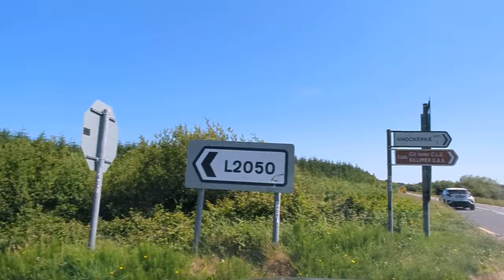Driving to Cliffs of Moher on Irish Country Roads - Relaxing Chill Lofi Mix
Driving journey through the captivating Irish countryside and breathtaking seaside roads, leading us to the iconic Cliffs of Moher. We'll be driving along country sideroads that wind through rolling green hills, picturesque villages, and ancient castles. Immerse yourself in the rich tapestry of Ireland's natural beauty, as we traverse the scenic landscapes, passing charming farms and grazing sheep along the way. As we reach the stunning seaside roads, be prepared to be awe-struck by the majestic cliffs that stand tall against the crashing waves of the Atlantic Ocean, exploring Ireland's hidden gems and experiencing the unparalleled allure of the Cliffs of Moher. Don't miss this opportunity to witness the magic of Ireland's countryside and coastal wonders firsthand!

Video Equipment & Accessories:
• Camera: DJSI Osmo Action 4 (2023)
• Camera: DJSI Osmo Action 3
• Camera: GoPro HERO11
• Drone: GJI Mini 4 Pro
• Drone: GJI Mini 3 Pro
• Screen Protector for DJI Osmo Action 3
• ScanDisk 256GB micro SD memory card for Drones & Cameras
• Samsung 256GB micro SD memory card for Drones & Cameras
• Suction cup mount for camera
• Triple suction cup mount for camera
• Telescoping Pole 7ft selfie stick for camera

Favorite travel gear:
• Lightweight travel shoes